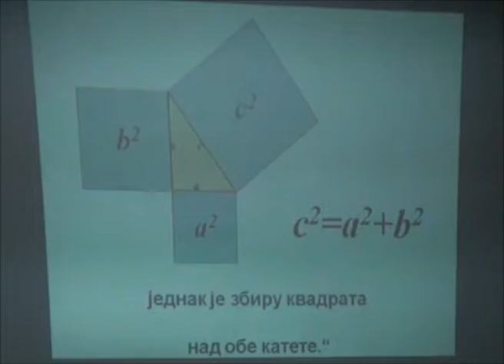Pitagora u školi "Sveti Sava"